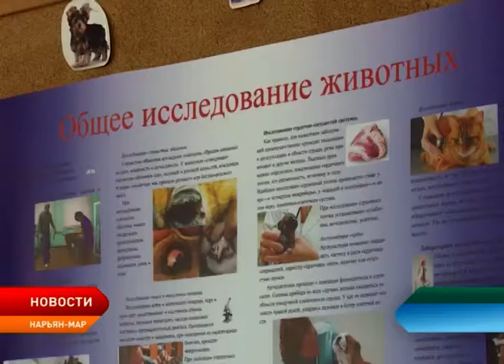Будущие ветеринары сдают демонстрационный экзамен по стандартам WorldSkills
Студенты Ненецкого аграрно-экономического техникума сдают демонстрационный экзамен по компетенции «Ветеринария». В округе он проходит уже во второй раз по стандартам WorldSkills Russia. Цель экзамена – оценка знаний, навыков и умений, позволяющих в будущем вести профессиональную деятельность.